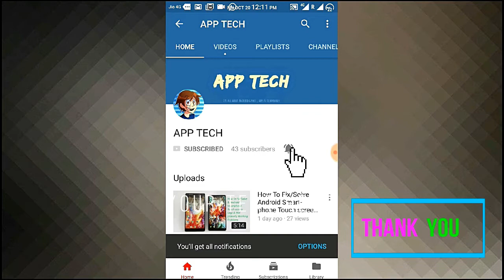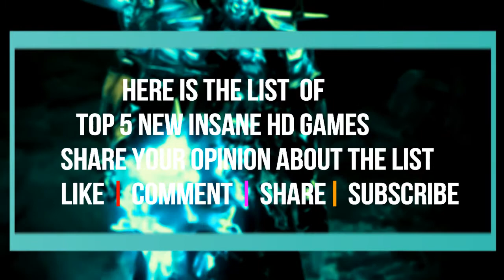Top 5 NEW Insane High Graphics Game for Android 2021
Best 5 Offline High graphics Games For Android 2020 On HD

In this video, We take a look at the Top 5 NEW Insane High Graphics Game for Android 2020 .
This list include free android games 2017, offline free android games, offline hd android games,
free android games, offline, offline hd, android games, high graphics android games, offline games for android and more ..
List Of Top 5 NEW Insane High Graphics Game for Android 2017:
TOP 5 Offline Open World Games for Android On HD | 2017 [APP TECH]
Top 5 Addictive Android Games 2017 HD | YOU MUST PLAY [APP TECH]
Best 5 Offline High graphics Games For Android 2018
TOP 5 FPS & TPS GAME FOR ANDROID OCTOBER 2017 | YOU MUST PLAY [APP TECH]